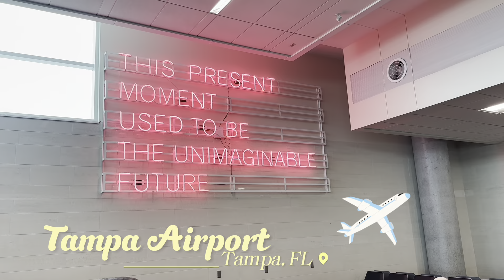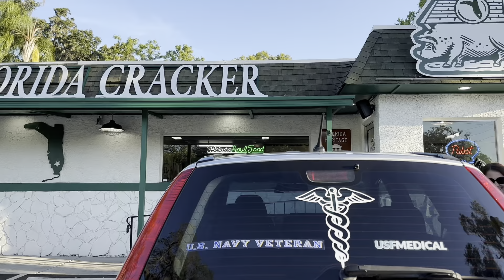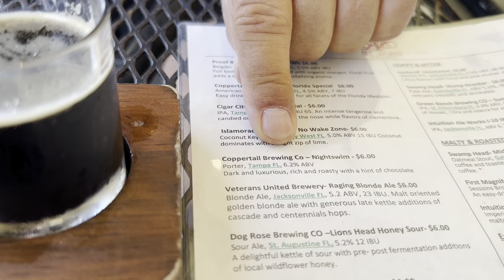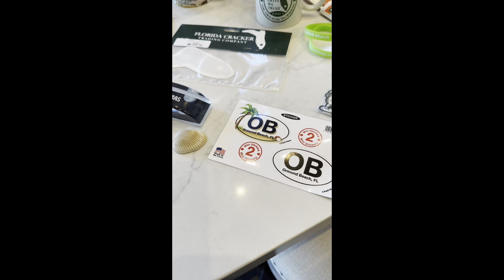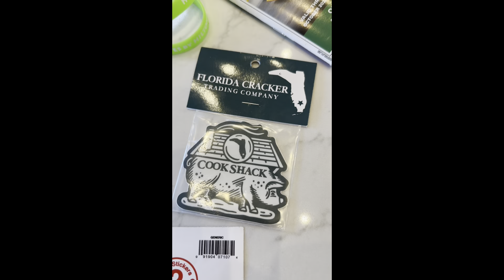Mom & Dad go to Florida 🏝️